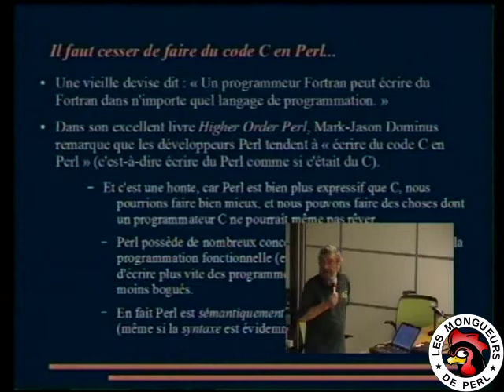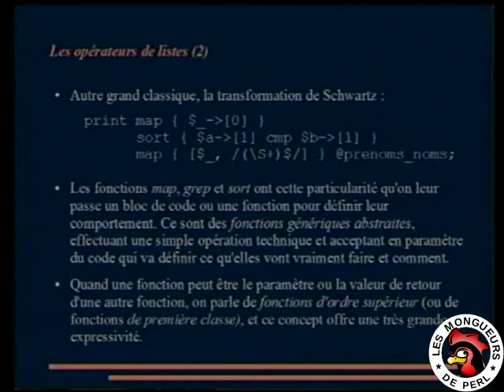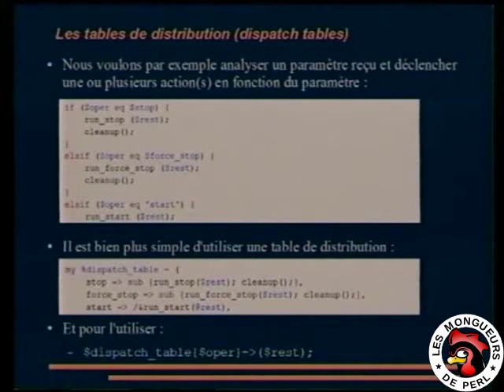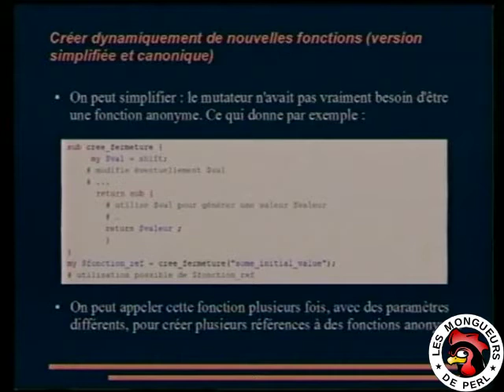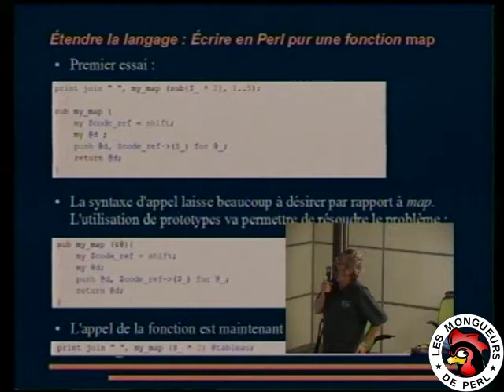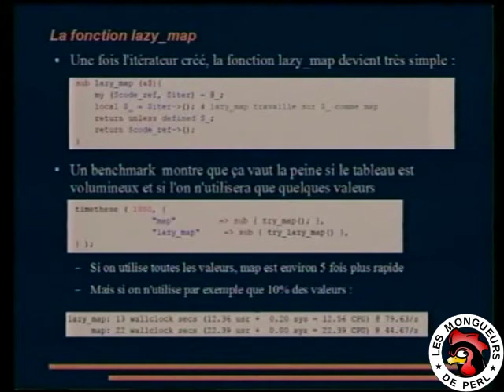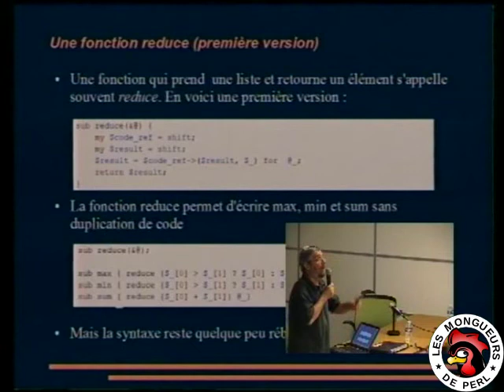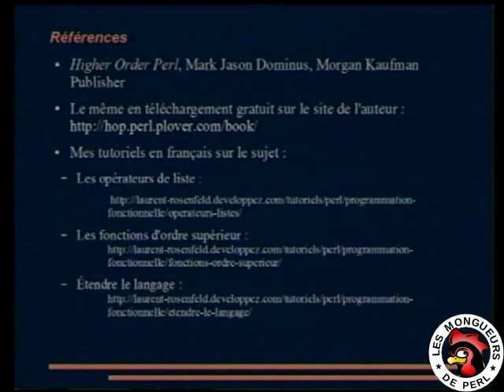[FPW2015] Programmation fonctionnelle en Perl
Par Laurent Rosenfeld

L'utilisation en Perl de techniques provenant de la programmation fonctionnelle (notamment du langage Lisp), comme les fonctions d'ordre supérieur, les fermetures, les usines à fonctions, la curryfication, etc., permet souvent d'obtenir des programmes plus concis, plus courts et moins bogués. Elle permet également d'écrire des fonctions génériques abstraites permettant en quelque sorte d'étendre le langage.